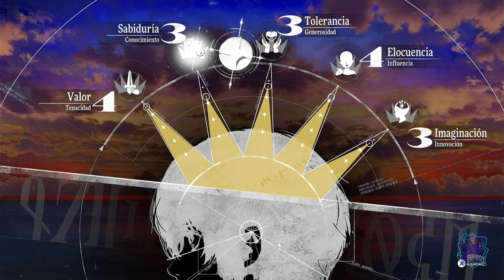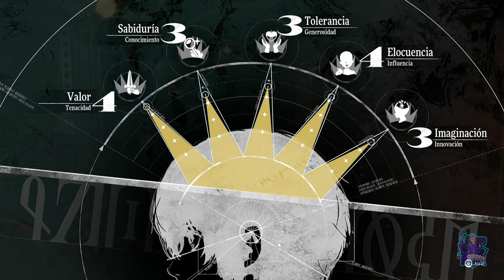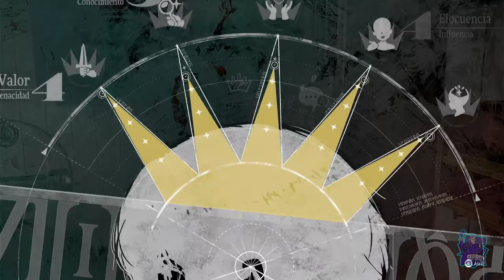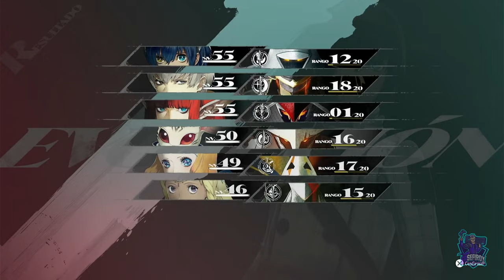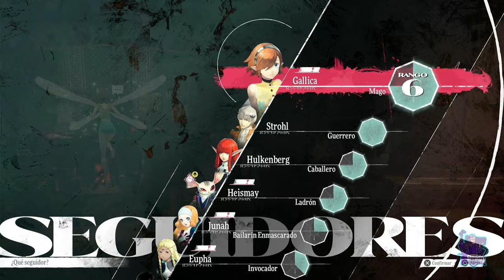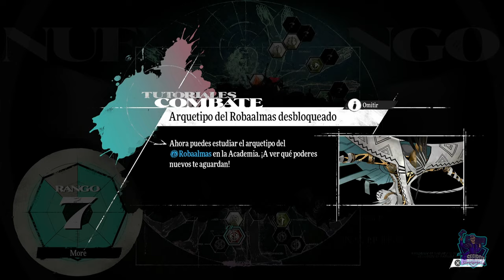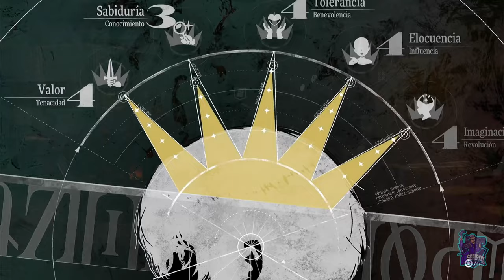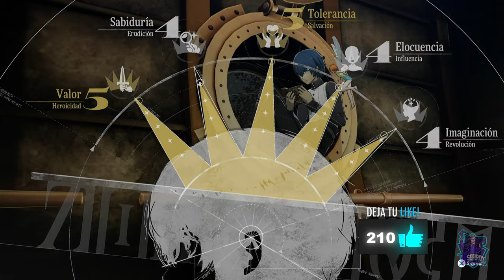Tierra ceremoniosa y Pilar de la fe Ciega // Metaphor: ReFantazio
Tierra ceremoniosa y Pilar de la fe Ciega
Metaphor: ReFantazio